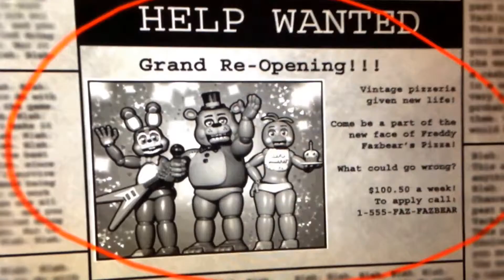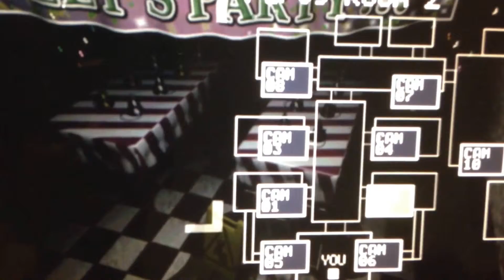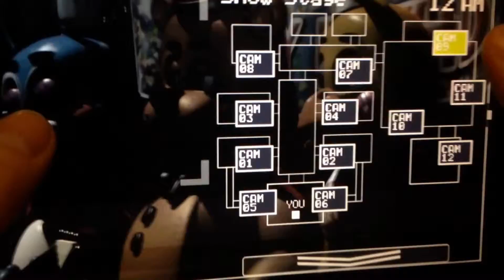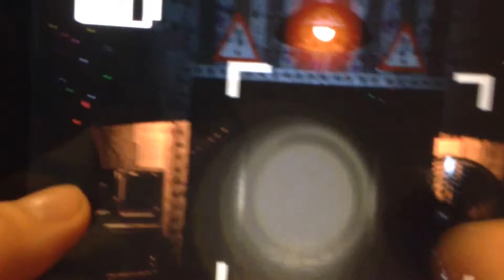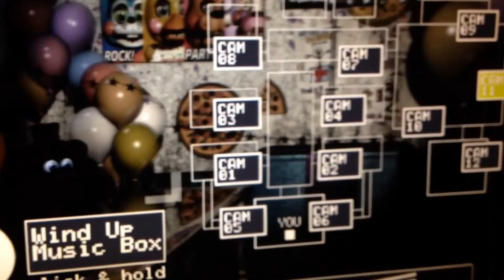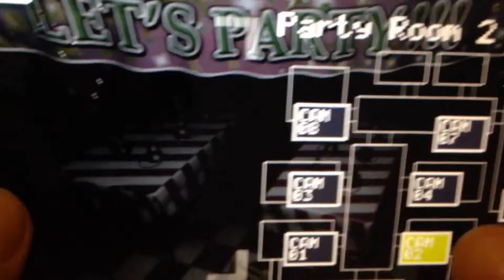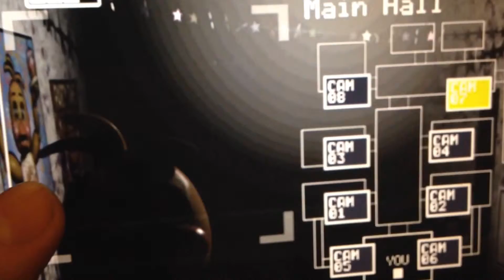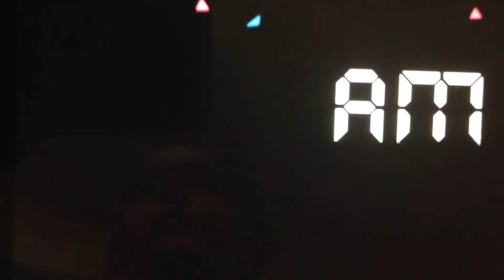Let's Play: Five Nights at Freddy's 2 Part 1: Nights 1 & 2 COMPLETED!